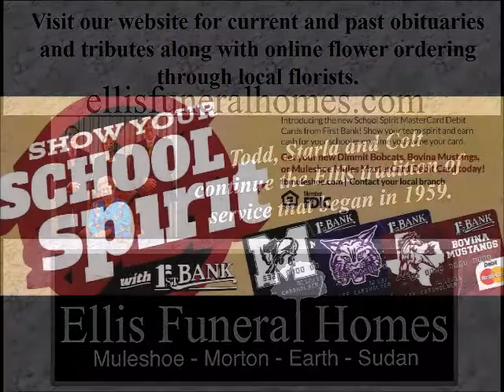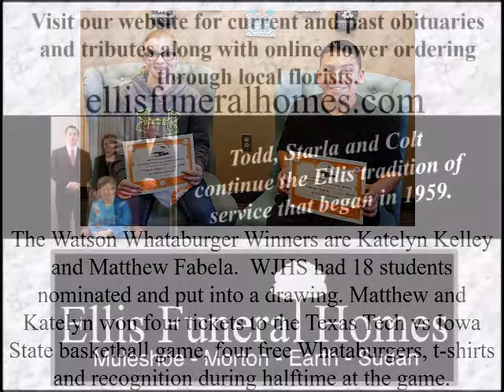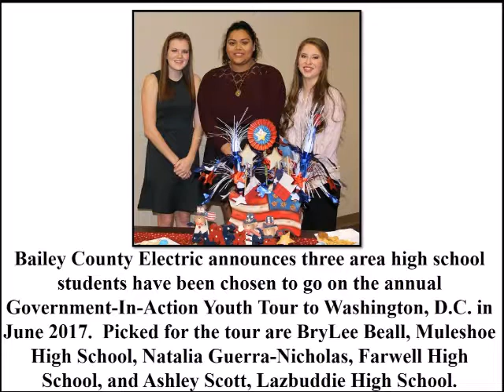3-3-17 Muletrain News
See the Friday, March 3, 2017, Muletrain News now Catholic Lenten Fish Fry, Weather Forecast, Burn Ban, Sharma Going to Regional Spelling Bee, Chamber Banquet/Clint Bruce, Toast to Texas, Tattered Now Closed on Mondays, Community Blood Drive, MHS Track Meet, Tulia Baseball Tournament, Ag Fair, Lost Dog, Candidates Can Still File for City Council Dist 2, Lent, McDonald's MOST Donation, Bridal Registry at Bi-Wize, The History of Muleshoe, Prayer List, Utopian Treehouse and much more!